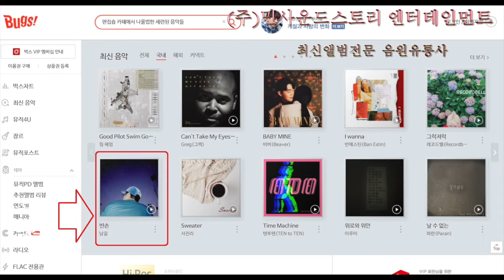빈손-남길-(주)민사운드스토리 엔터테인먼트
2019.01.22(화) 민사운드스토리의 신간앨범을 소개합니다.^^

앨범배급사: (주)민사운드스토리 엔터테인먼트

앨범정보

아티스트: 남길
앨범명:  빈손
타이틀곡: 빈손
발매일:  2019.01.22(화) 12시 정오
앨범타입: 싱글앨범
장르: 인디(포크)

 Credit

빈손
작사 : 남길 , 배상호
작곡 : 남길 , 배상호
편곡 : 남길 , 배상호
보컬 : 남길
기타 : 남길

자! 그럼 들어볼까요?^^